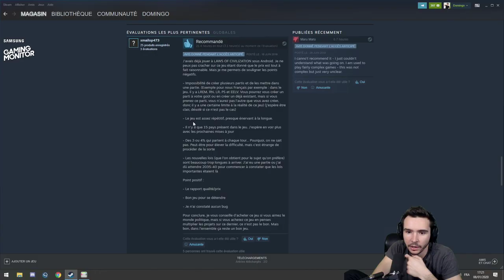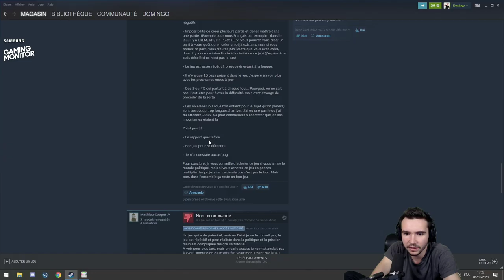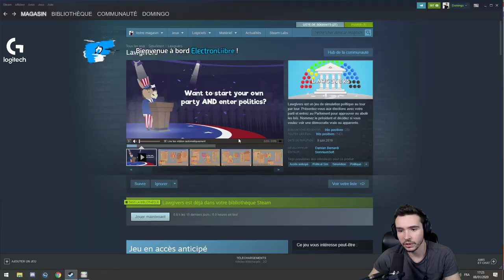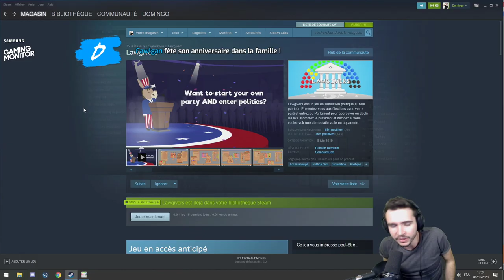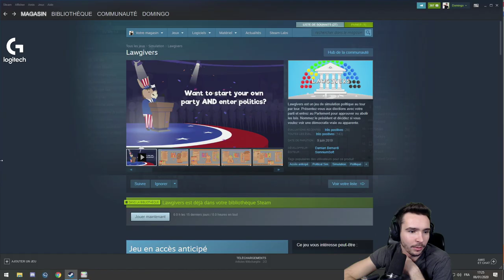VOTEZ PAB : Parti Anti Bouffons ! (Lawgivers)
Le Parti Anti Bouffons (PAB) est dans les petits papiers !

DOMINGO 2022, en route pour être PRÉSIDENT ! (Lawgivers)